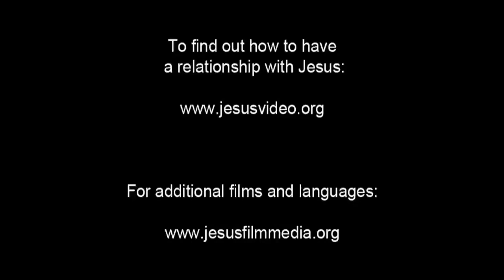(8/61) Mujizat Menjala Ikan | Film Yesus | Bahasa Bugis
Iyaro Nabi Isa, nasuroi pabbaléé jokka mappiangngi jalana ku onrong iya mabéla-bélaé. Iyakia iyaro pabbaléé, mannoko'-noko'i nasaba' siwennini massappa balé sibawa pabbalé iya laingngé, na namu séddi balé déto gaga pada nala. Sadiani iyaro pabbaléé pégau'i adanna Nabi Isa, jaji naollini silaunna. Tudanni Nabi Isa ku lopié sibawa iyaro pabbaléé. Iyaro pabbaléé, maddennuang ladde'i engka balé nala. Nagetteng taccéddé'-céddé'ni jalana. Na macawa ladde'ni nataro rennu wettunna naita makkeda penno balé jalana, sibawa luppe'-luppe'ni baléé ku jalana. Purairo, tudanni iyaro pabbaléé ku lopi iya pennoé balé. Natangngani Nabi Isa. Na teppa masarani tappana sibawa makkedani, “ Salaina' Puang, nasaba' to madosaka'.” Ipuadanni ku Nabi Isa makkeda, “Ajja mumétau.” Na mappula iyaro wettué, mancaji pajjala tauni iyaro pabbaléé.